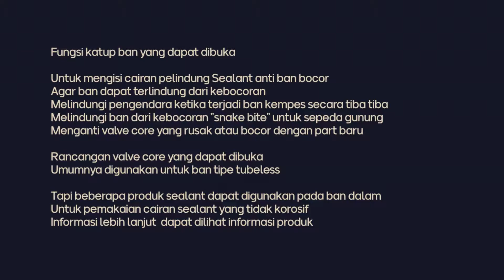Ban anti bocor dengan sealant cara melepas pentil presta tanpa tool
00:00 Presta Valve
Dibedakan dengan Non-removable Core dan Removable Core
00:13 Cara membuka pentil Presta
01:11 Mengisi cairan Sealant
Yang dicoba dengan Stans sealant
01:41 Memasang katup Presta
02:24 Pengisian ban awal
Mengunakan tekanan 1,5 bar untuk proses pertama setelah mengisi Sealant.
03:00 Proses akhir tekanan ban
Setelah proses tekanan angin pertama, ban dapat di isi dengan tekanan angin seperti biasa.

Sealant ban sepeda untuk pelindung anti bocor.
Kendaraan bermotor sampai sepeda sekarang memiliki banyak produk cairan pelindung ban anti bocor
Ketika ban ditembus benda tajam, angin bertekanan akan keluar melalui dinding ban.
Tetapi hanya sesaat, dan cairan yang berada di dalam ban segera menutup kebocoran.
Tetapi ada yang perlu anda ketahui dengan Sealant ban anti bocor.

Sisi negatif
Tidak semua sealant memiliki kualitas sama.
Beberapa produk sealant hanya khusus untuk ban tubeless, atau dapat digunakan untuk ban tubeless dan ban dalam.
Beberapa produk sealant memiliki sifat abrasif, mengikis ban. Baca petunjuk produsen dengan kekuatan ban dan dampak cairan sealant
Sealant perlahan akan mengering, dan dibutuhkan perawatan berkala.
Sisi negatif tersebut harus anda perhatikan, dengan membaca kualitas produk, dan informasi dari produsen.

Sisi positif.
Sealant setidaknya melindungi ban dari kebocoran yang terjadi, walau tidak menjamin sepenuhnya.
Hanya ditujukan bagi mereka yang sering bermasalah dengan kebocoran ban di perjalanan.
Melindungi kerusakan tusukan benda tajam dijalan, atau akibat ban luar yang merusak ban dalam seperti Snake Bite.
Ban tipis, ban soft compound mampu mencengkram lebih baik, tapi sering mendapatkan masalah kerusakan ban bocor.
Produsen sealant ada yang membuat produk dengan bahan latex atau karet alami dan tidak merusak ban.

Sampai tahun 2021, 3 produsen sealant ban yang direkomendasikan oleh banyak pesepeda.
Merek Stans Notubes, Orange Seal dan Juice Tubes
Mungkin ada merek lain dari 3 nama diatas

Yang perlu kita perhatikan, rata rata produsen sealant dibuat untuk ban tubeless, atau ban tubeless dan ban dalam.
Jadi baca keterangan dari produsen.
Harga, relatif mahal dan murah. Ingat jangan terkena dengan kualitas produk yang mahal.
Tapi buktikan kemampuan sealant mereka, murah bukan berarti buruk.

Jenis Sealant
Juga dibedakan antara sealant standar, yang menutup kebocoran walau sedikit lebih lambat.
Atau kelas performa ketika ban bocor, maka sealant akan menutup lebih cepat.
Tipe sealant juga berbeda, yang disebut viscosity sealant
Ada yang cair, kental dan seperti busa.

Berapa banyak ml Sealant untuk satu ban
Tergantung dari produsen, dapat dibaca referensi dari masing-masing produk

Perawatan
Bagian penting, informasi ada di keterangan produk
Bagi kita di negara tropis dan suhu dingin, sealant akan lebih cepat mengeras.
Butuh perawatan dengan menambah cairan sealant secara berkala dengan jedah waktu 4 bulan.

Ban dalam dengan sealant perlu di isi ulang berkala, setelah waktu tertentu ban harus dibuang.
Ban tubeless, mungkin lebih baik dan mudah perawatan. Dalam periode waktu tertentu misal 1 tahun, maka sealant ban dapat dikeluarkan dan di isi dengan yang baru.

Hal tersebut perlu kita pertimbangkan mengisi sealant untuk pelindung ban.
Jadi hitung baik baik, apakah ban sepeda anda terlalu sering mengalami kebocoran selama perjalanan.

Stans Notubes
Dapat digunakan untuk ban tubeless dan ban tube biasa.
Stans menyebut, bila pentil valve sepeda dapat dimasukan cairan, maka produk sealant mereka dapat bekerja dengan baik
Tapi disarankan untuk ban tubeless dan dapat dibersihkan

Juice Lubes
Rata rata untuk ban tubeless.
Tahun 2019 mengunakan formula baru, menutup lubang sampai 5-7mm.
Usia pakai lebih lama dengan rentang 6-9 bulan, cairan dapat dibersihkan, tidak mengering di dalam ban.

Orange Seal
Tidak disebutkan eksklusif untuk tubeless.
Memiliki 3 tipe sealant : Regular, Endurance, Zubzero (udara dingin)
Cara mengisi cairan sealant pelindung ban.
Untuk valve Schader paling mudah, dengan membuka valve kunci ban dengan tool khusus membuka ban

Sedangkan valve Presta agaknya berbeda.
Valve presta terbaru baik tipe ban tubeless dan ban dalam memiliki 2 varian
Model removable core paling mudah di buka, cukup mengunakan tool di rumah
Sedangkan non removable core, diperlukan alat injeksi sealant.

Apakah kita perlu mengunakan Sealant untuk ban sepeda, jika
Sering mengalami kebocoran, dan kebutuhan menjaga ban tidak bocor sepanjang perjalanan.
Rekomendasi untuk ban tubeless
Untuk perjalanan jarak jauh, menghindari ban bocor di jalan.
Menghindari kecelakaan ketika ban kempes tiba tiba ketitka berkendara dengan kecepatan tinggi.